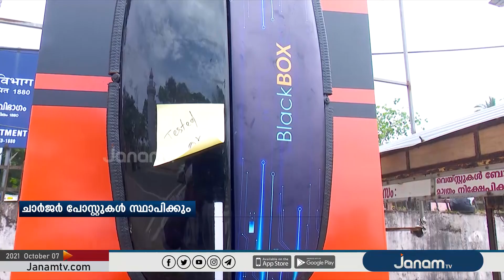ഇലക്ട്രിക് വാഹനങ്ങൾക്ക് വഴിയോരങ്ങളിൽ ചാർജിംഗ് സംവിധാനമൊരുക്കി കെ എസ് ഇ ബി